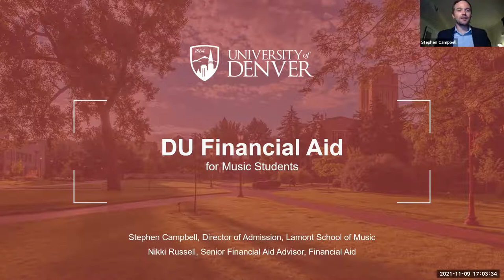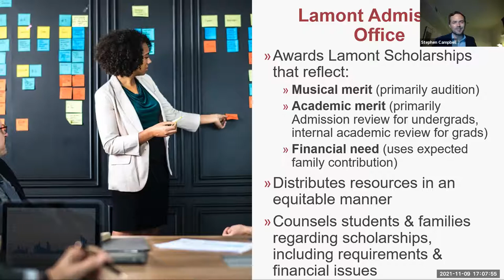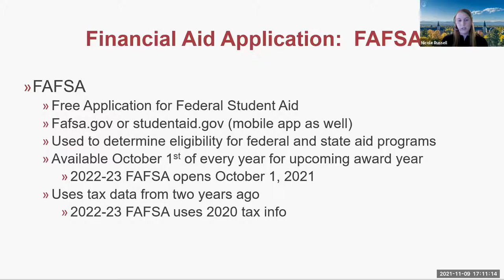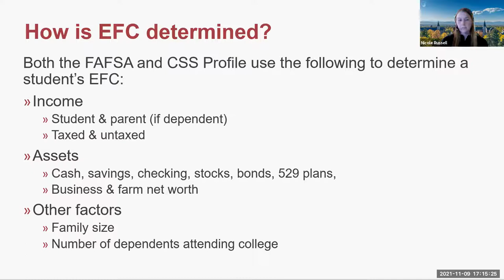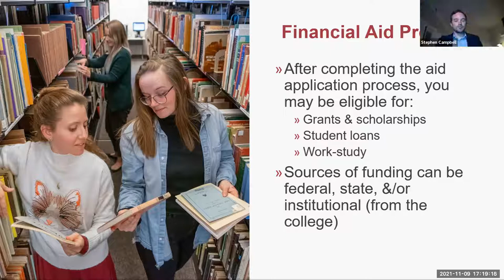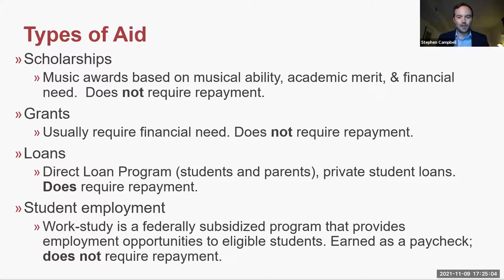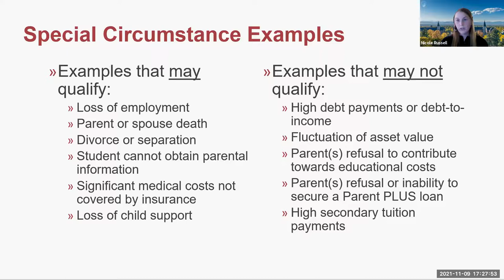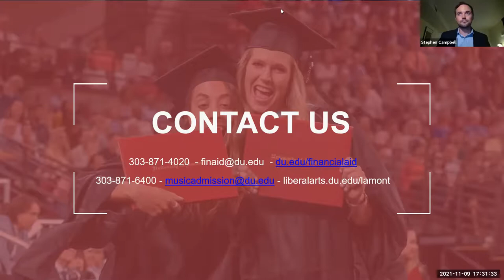Financial Aid for Music Students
So you've started to figure out what you want from your college experience. Now how do you pay for it? In this webinar, Lamont's Director of Admission, Stephen Campbell, will be joined by colleagues from the University of Denver Office of Financial Aid. They will guide you through the financial aid process for music majors and answer any questions you have about this important part of choosing a college.